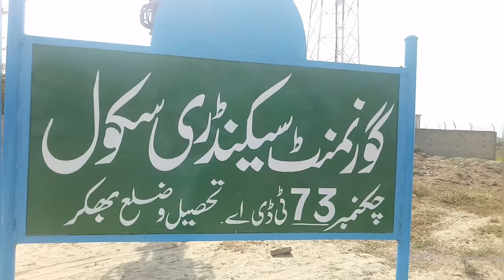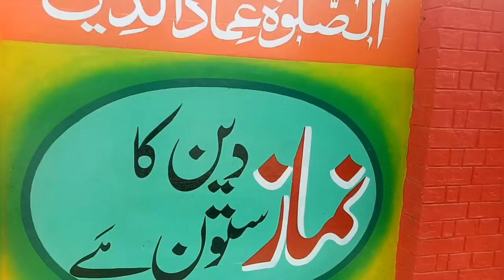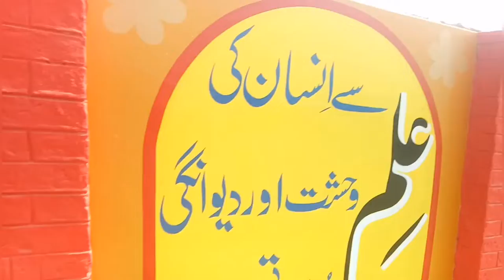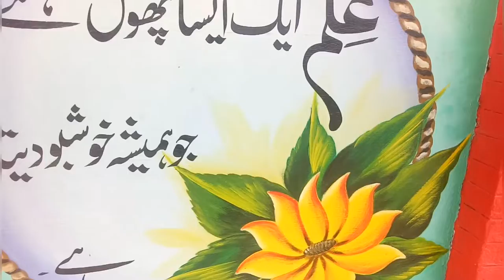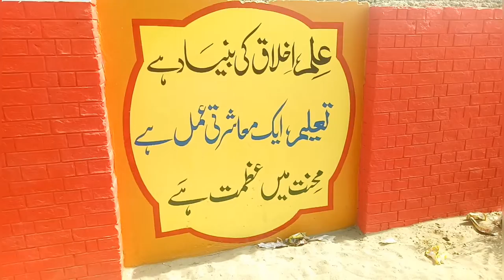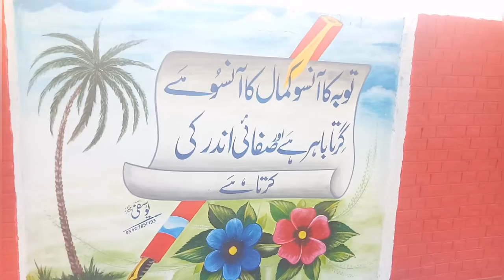Beautiful wall paintigs in GHS 73TDA |VLOG 123